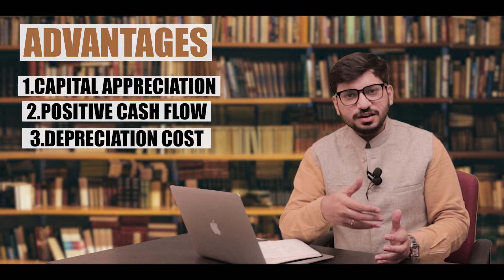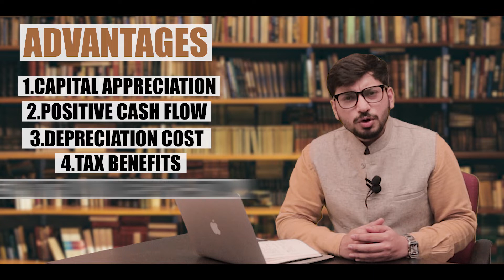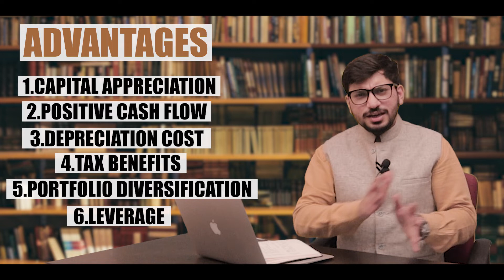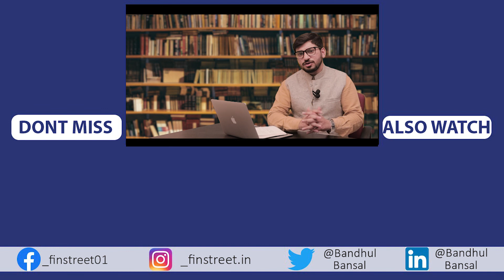Advantages and Disadvantages of Real Estate Investment in India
Good day investors!

Make your investment portfolio more profitable by adding real estate there. Before and after taking that, you should know why this asset class is better or worse and in what places.

To know the pros and cons of real estate investment,

0:00 Intro
0:24 Advantages: Capital appreciation
0:52 Positive cash flow
1:36 Depreciation cost
2:07 Tax benefits
2:33 Portfolio diversification
3:07 Leverage
4:02 Disadvantages: Entry barriers
4:46 Illiquidity
5:52 Management of assets
6:46 Inability to diversify
7:59 Outro